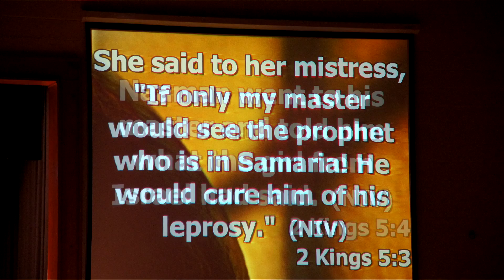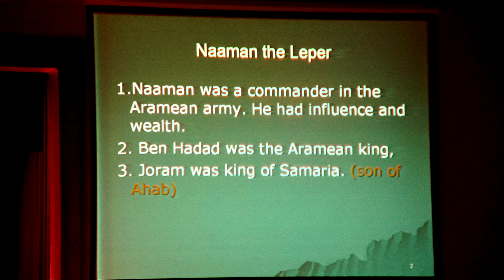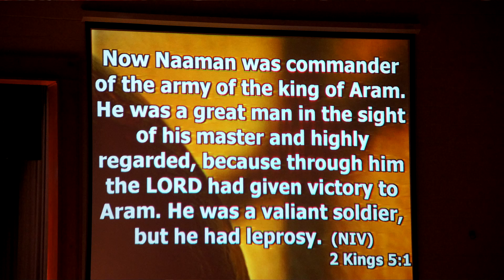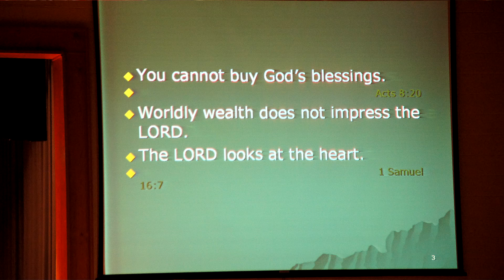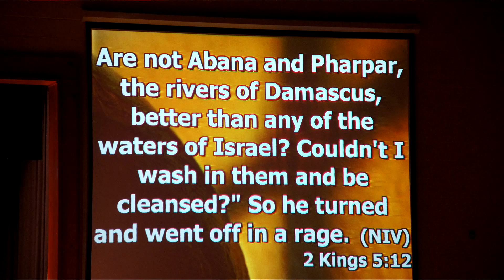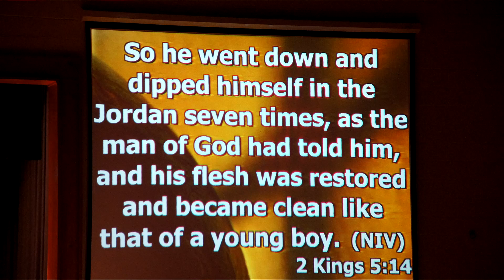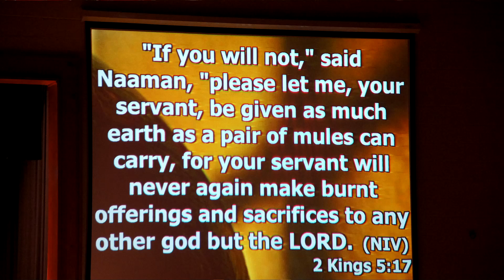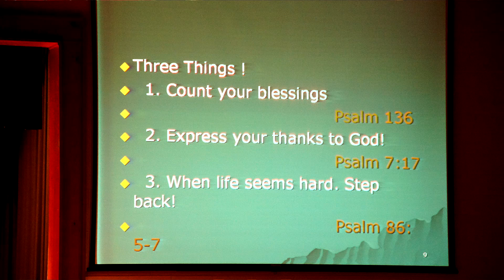April 19 2015 Service